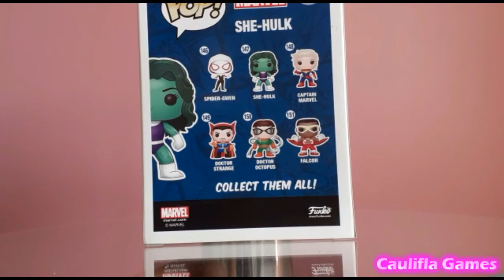FUNKO POP! SHE - HULK 147 - MARVEL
Galerinha, aproveitem para SE INSCREVER e ativar as notificações para ficar por dentro de todas as novidades! ♡ ME SIGAM
Obrigada a todos e bom jogo ♡.